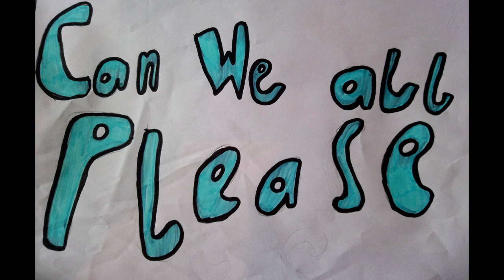P2/3's Plastic Pollution song